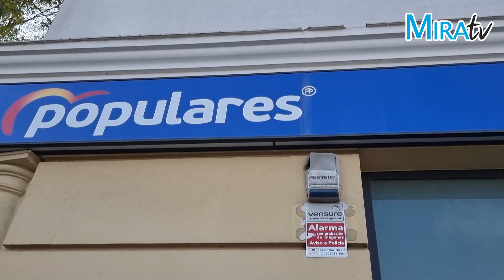Informativos Jerez - Martes 3 de enero de 2023